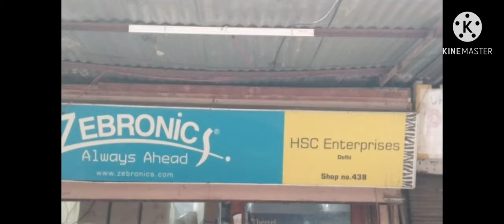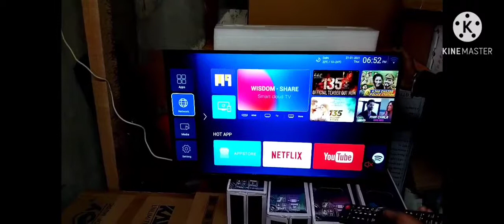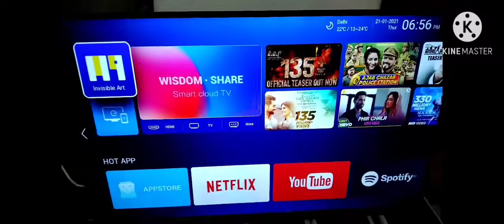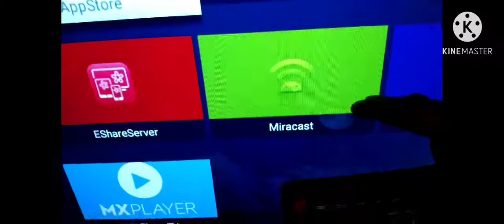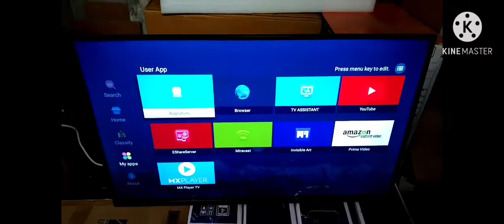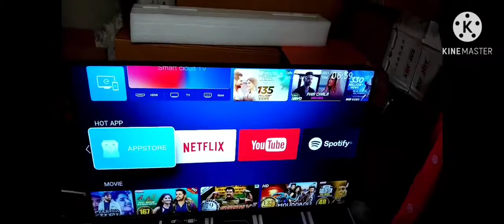32,Q,LED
HSC Enterprises,438
Lajpat ral market,
Delhl-110006
,MOB
,PH-

32,Q,LED-10080